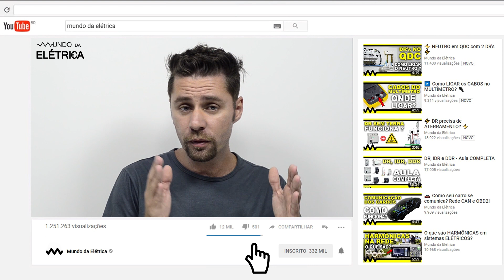PLACA SOLAR, projeto e autorização. 🌞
Sistema on grid e off grid, o que são? A captação de energia solar deve ser realizada através de projeto de energia solar. A captação de energia solar on gride é conectada a rede elétrica da concessionaria já a captação de energia solar off gride usa baterias e não precisa de conexão com a concessionária.

Na captação de energia solar o custo é uma preocupação, deve-se pensar em projeto e autorização que no caso do sistema on grid é necessário por parte da concessionária, o sistema off grid solar dispensa essa burocracia mas tem suas limitações.

Dentre os objetivos deste vídeo, destacamos:
 - Quais sistemas de captação de energia solar precisam de autorização.
 - O que é sistema on grid e off grid.

Abordamos os seguintes itens no decorrer deste vídeo:
 - Uma dúvida sobre sistema de captação de energia solar é se é preciso algum tipo de autorização para instalação de painéis solares.
 - A autorização depende do tipo de sistema de captação de energia elétrica que vai ser usado, existe o sistema on gride e o sistema off grid.
 - No sistema off grid os circuitos de captação são desconectados da rede elétrica da concessionária e é usado baterias para armazenar a energia, neste sistema não é necessária nenhuma autorização para instalação.
 - O sistema on gride é bem mais complexo e é conectado a concessionária, o excesso de sua geração viram créditos e por isso necessita de autorização e projetos com análise pela concessionária.

Partes em destaque neste vídeo (editar anotações):
00:37 - A energia solar em sistema off grid tem sido bastante usado para iluminação em locais com dificuldade de acesso pela concessionária.
01:35 - Em torres de comunicação usar sistema de energia solar é uma opção viável pelas limitações do local de instalação da antena.